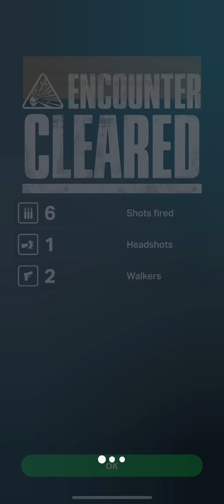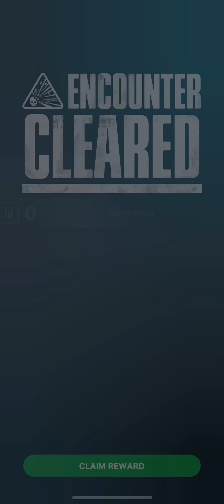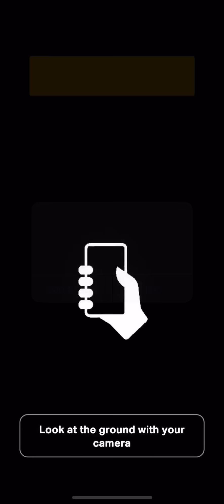The walking dead our world gameplay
Pretty good if you ask me.